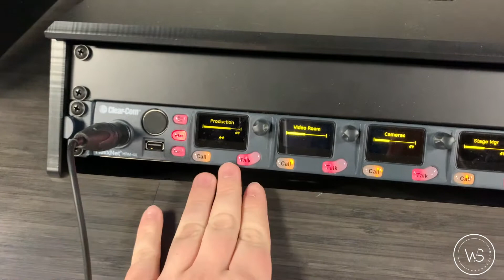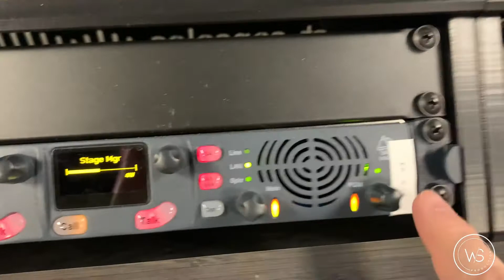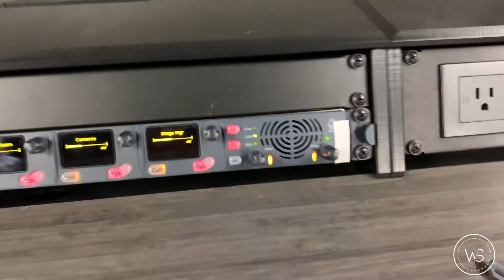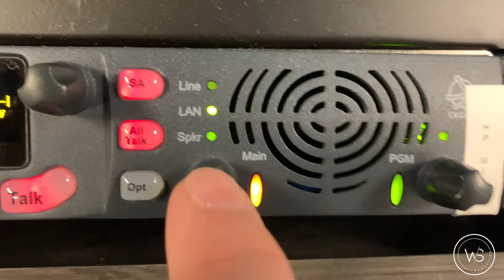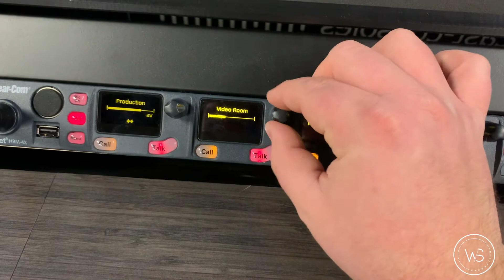Radial Dante Headphone Amp integration with Clear Com HelixNet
This video covers how an end user will interface with ClearCom PGM feed with a personal mix being provided via Radial DiNET DAN-RX2.